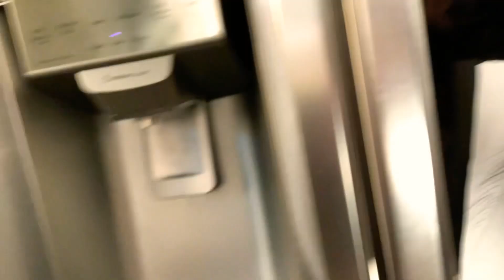BLAME IT ON ME🙄music video -Madison smith-Shelleyy7734